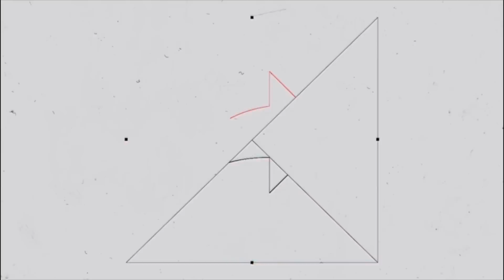ARBITRAGEM BRASILEIRO É UM LIXO E DESTRÓI TRABALHOS-ABEL FERREIRA EM OUTRA POLÊMICA-CÁSSIO DETONOU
Acompanhe o LOKO também pelo:

●Kwai ▪︎lokosaopaulino
●Twitter ▪︎lokosaopaulino